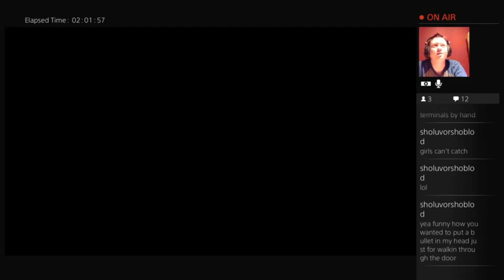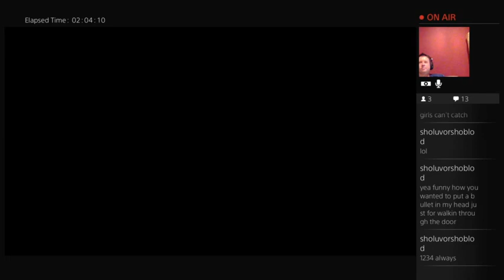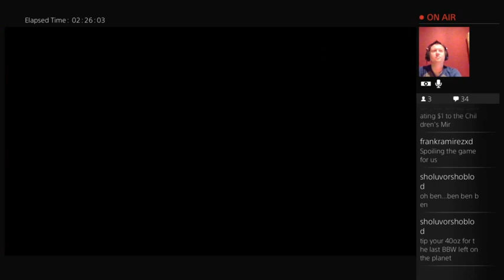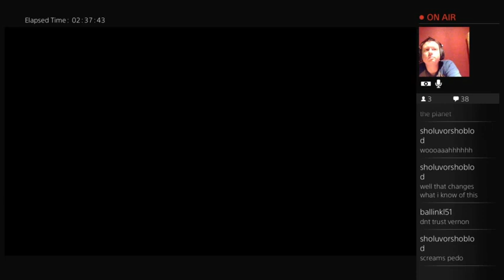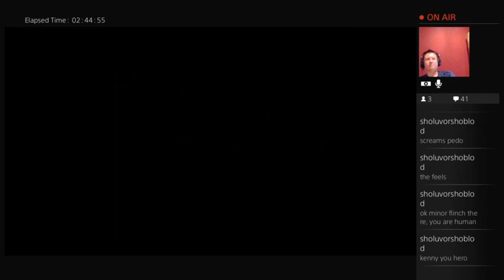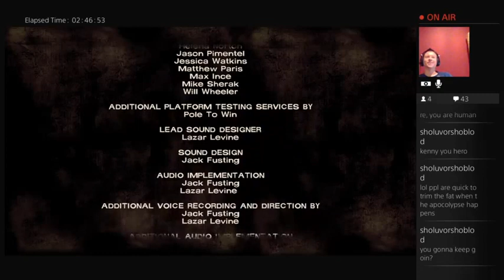The Walking Dead: Season 1 - Episode 4 - Part 3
Let's Play of Season 1 of the Walking Dead.

Game play is rated M.